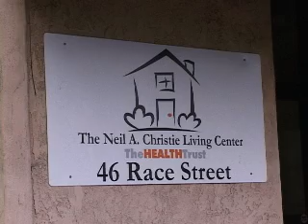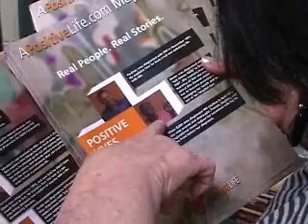The Health Trust AIDS Services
The Health Trust AIDS Services includes a variety of services for individuals living with HIV/AIDS.  This video outlines some of the services and the impact that The Health Trust is having in Silicon Valley.